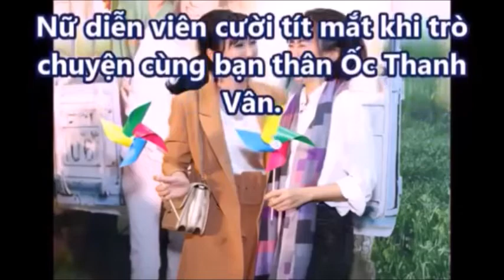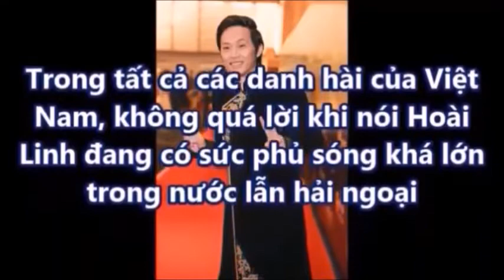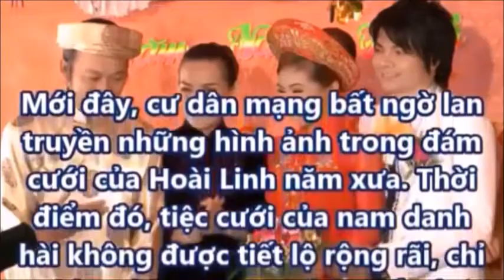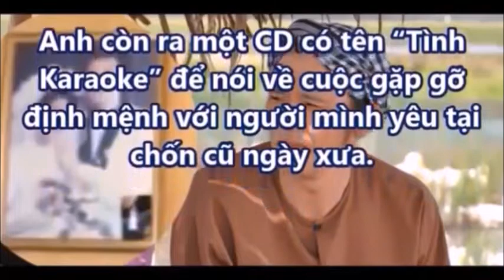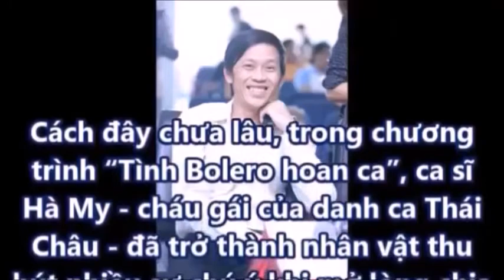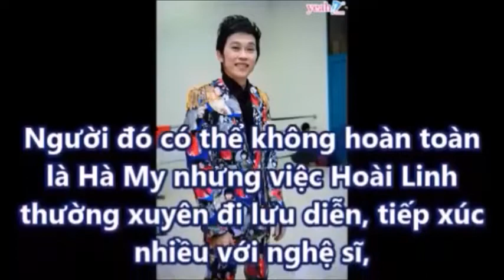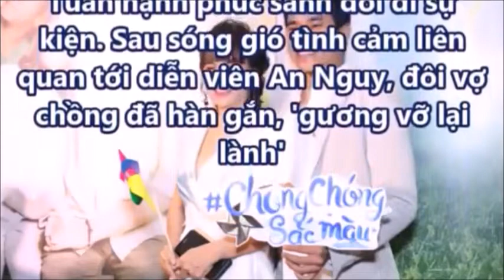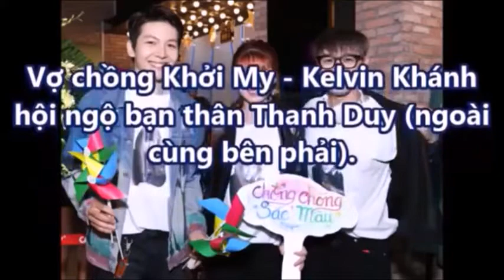Diễn viên Mai Phương "Rạng Rỡ" Hội Ngộ Dàn Sao Trong Buổi Ra Mắt Phim "Hạnh phúc của mẹ"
Hastag